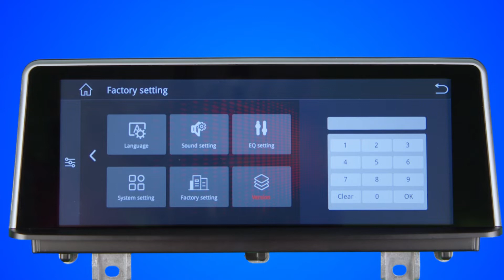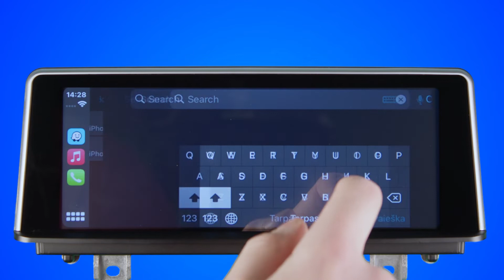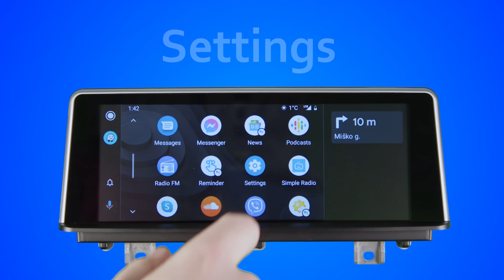BMW 1 2 Series F20 CIC NBT Apple Carplay + Android Auto Navigation F21 F22 Review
This device fits only Left hand drive cars

or buy it directly from our eBay store:
eBay US
eBay EU

The BMW aftermarket GPS Navigation Head Unit is specially designed to replace BMW  factory LCD screem unit. It has the same plug and harness as factory head unit, totally plug and play. This head unit only replaces the original LCD screen unit and retains the factory FM/CD/Sirius unit, so ALL the original BMW car computer/CD/FM/AM/Sirius/XM will still work as before.

8.8 inch IPS 1280*480 Capacitive touch screen

Support all functions. Plug and play.

*The Most Powerful Hardware
  Faster performance
  1280*480 IPS High resolution
*High quality bluetooth voice call
*Support Steering wheel control
*Support  idrive
*Support original car rear camera and parking sensor
*Support video output
*Built in USB
*Built in microphone
•Top Hardware Configuration with Latest OS

6 MONTHS WARRANTY

FITS:
BMW 1 Series F20 F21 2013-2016 Original car CIC NBT system
BMW 2 Series F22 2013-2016 Original car CIC NBT system

Frequently Asked Questions:

-What specifications does this unit has?

This is not Android, This is a multimedia touch screen with built-in compatibility with Apple CarPlay and Google Android auto. It will replace your OEM screen and add the following features to your car:

    Apple CarPlay (wired and wireless)
    Android Auto (wired)
    Play video or music from USB

The head unit Built-in microphone and supports Siri and Google Assistant either via voice keyword (‘Hey Siri’ / ‘Okay Google’) or by long-pressing the steering wheel voice button.

-Is it plug and play?

Yes it is plug and play.

Languages Available:
English
German
French
Spanish
Japanese
Russian
Portuguese
Taiwanese
Korean
Polish
Italian
Greek
Irish
Czech
Hungarian
Dutch
Lithuanian
Swedish
Danish
Romanian
Bulgarian